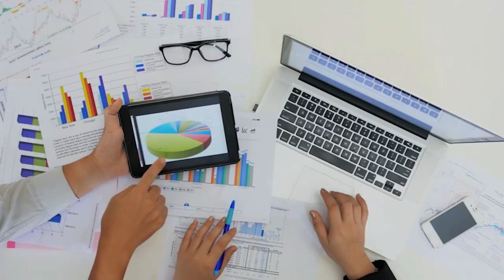Compra carros seminuevos ¡A CRÉDITO! 🚗💰💵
Scotiabank se alía con Todo En Subastas🥇
A través del programa Auto Match 🚗 podrás obtener crédito para el vehículo que tú quieras con el respaldo de Trust que valida los aspectos:
✅Legales, documentales, físicos y mecánicos de tu próximo seminuevo.